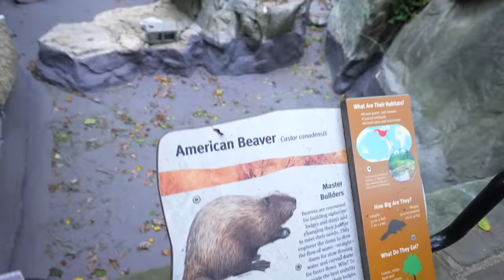EXTREME HIDE AND SEEK IN A ZOO!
Twin vs twin challenge playing extreme HIDE AND SEEK at a ZOO!